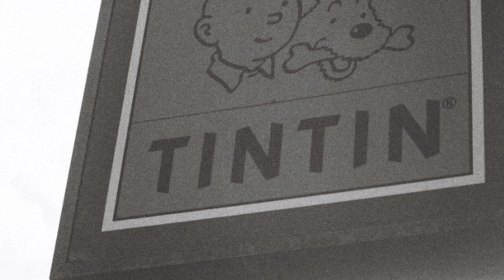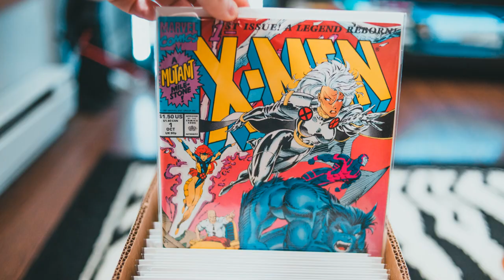Top 10 Brussels Sightseeing spots (Handpicked by the locals)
Discover the hidden gems of Brussels with our handpicked selection of the top 10 sightseeing spots chosen by locals. From iconic landmarks like the Atomium and Grand Place to charming neighborhoods and delicious waffle stands, this video will guide you through the must-visit attractions in the beautiful Belgian capital. Get ready to explore Brussels like a true local! Make sure to watch till the end to uncover the best of what this vibrant city has to offer.

00:00:00 Number 10
00:01:05 Number 9
00:01:56 Number 8
00:02:51 Number 7
00:03:40 Number 6
00:04:38 Number 5
00:05:34 Number 4
00:06:25 Number 3
00:07:17 Number 2
00:08:15 Number 1